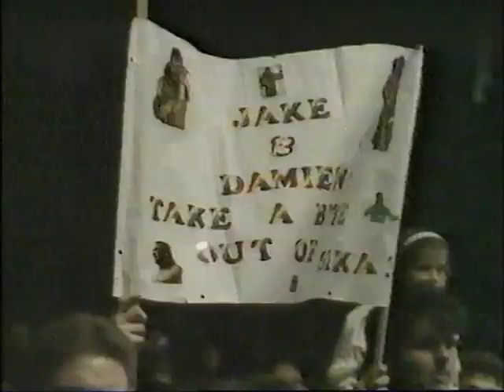WWF Prime Time Wrestling November 1987